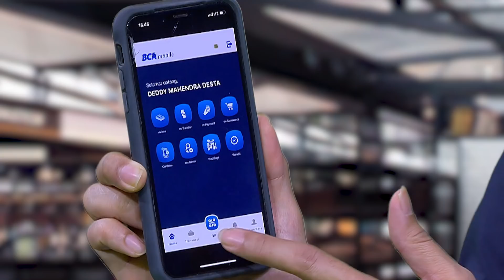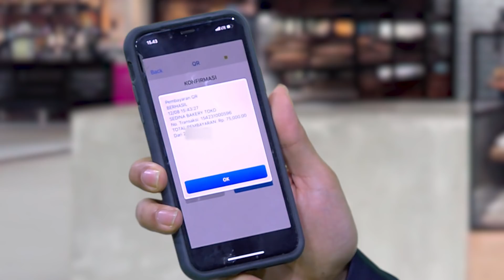HAHAHA UDAH TUA GAK BOLEH CURANG DESTA!!